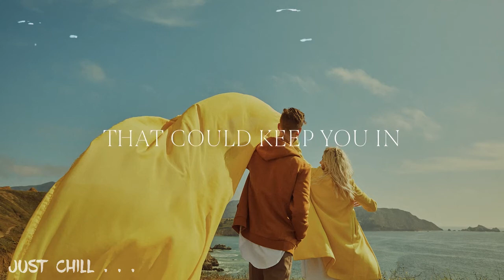🔥 WORSHIP REMIX ➡️ Bryan & Katie Torwalt - Anticipation Lyric Video Lofi Remix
Bryan & Katie Torwalt - Anticipation Lyric Video Lofi Remix